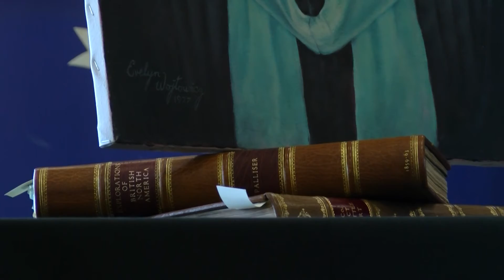The Dr. Dorothy Lampard Reading Room at U of L - December 1, 2017